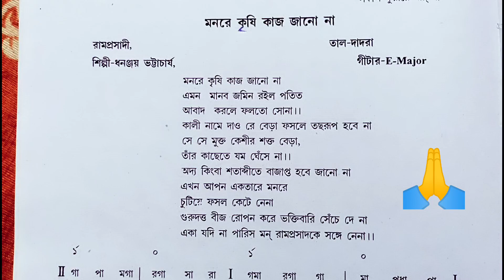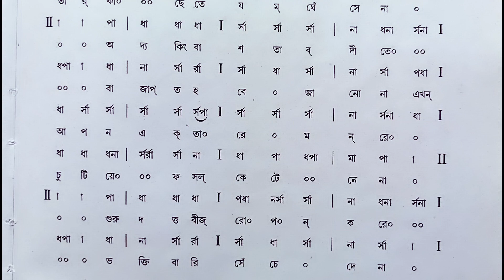Mon Re Krishikaaj ||(মন রে কৃষি কাজ জানো না)|| Swaralipi || Shyama Sangeet .